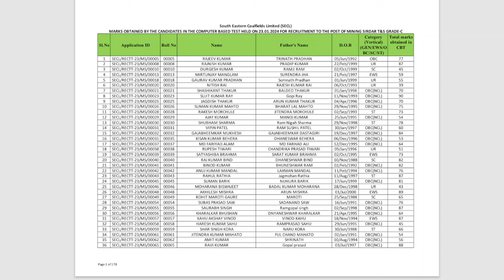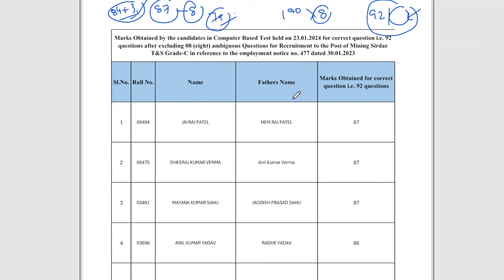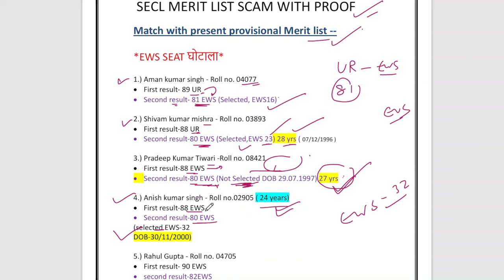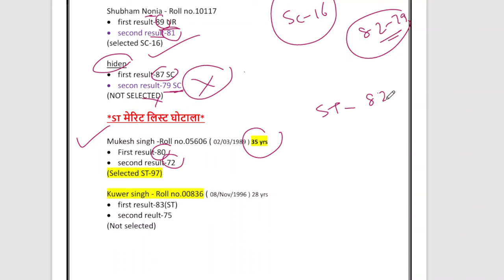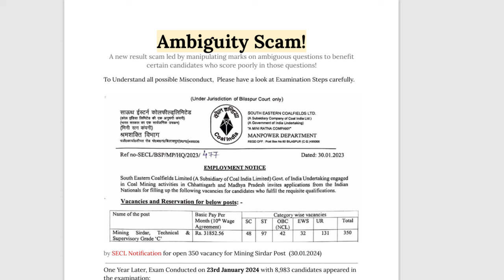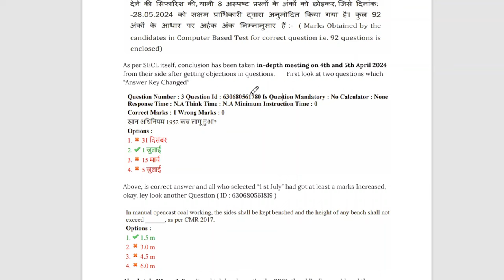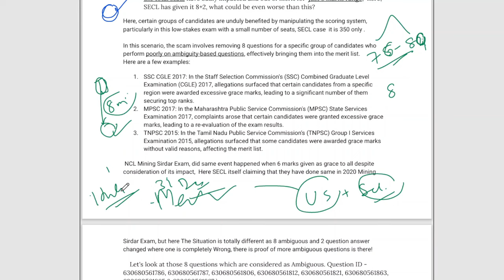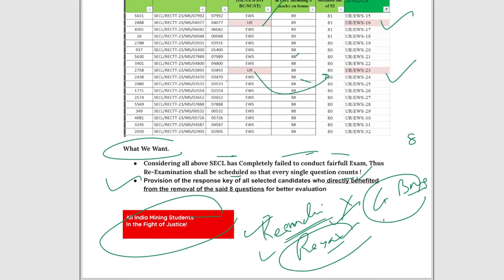SECL Exam ka SCAM with PROOF | All India Mining Students in the Fight of Justice ! ft. Shilpa Mam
««« Hello Doston »»»»

«« Career-in-Action »»

In this video we will Show you SECL Mining Sirdar Exam merit list SCAM with PROOF which was held on 23 Jan 2024. So lets see hows the exam was conducted and 8 questions where considered ambiguous / cancelled by the commission. Now The paper is of 92 marks after minus 8 marks. So final result out which was totally unfair. and we want justice in paper checking please its a humble request with the Exam Conducting body Yaa to aap merit list ko ache se further recheck krke ek dum fair and clean tarike se sbko marks de ya phir rexam karwaye. Thankyou !!
Demand from all Mining students.

Playlist for SECL Mining Sirdar classes

1. SECL Madhya Pradesh GK MCQ SERIES 1 | SECTION B | SECL Mining Sirdar Exam 2023 by Shilpa Mam
3. Safety Management Plan (SMP) acc. to CMR 2017 | For All mining Exams 2023 | 1st Class | MS & O
4. CMR 2017 MCQs of C.H.R.S SARMA Book | CAPSULE - 1 | For all Mining Sirdar Exams 2023 by Shilpa Mam
5. CMR 2017 MCQs of C.H.R.S SARMA Book | CAPSULE - 2 | For all Mining Sirdar Exams 2023 by Shilpa Mam
6. CMR 2017 MCQs of C.H.R.S SARMA Book | CAPSULE - 3 | For all Mining Sirdar Exams 2023 by Shilpa Mam
7. CMR 2017 MCQs of C.H.R.S SARMA Book | CAPSULE - 4 | For all Mining Sirdar Exams 2023 by Shilpa Mam

keep supporting
with regards.
Show ur love and support !!